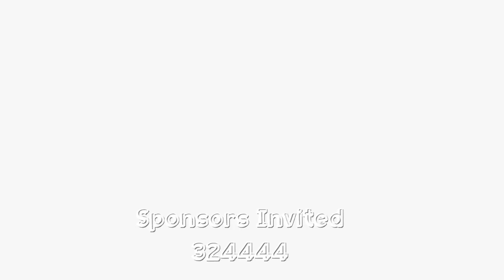One Pac, Gam barbers x Sweet Swanzzy (Gamvibes)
One Pac, Gam barbers x Sweet Swanzzy on Gamvibes